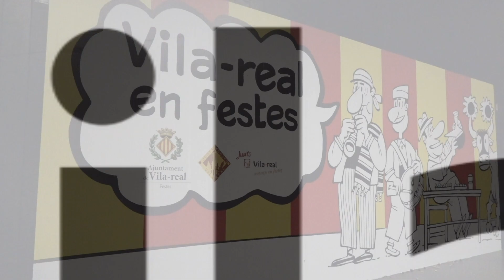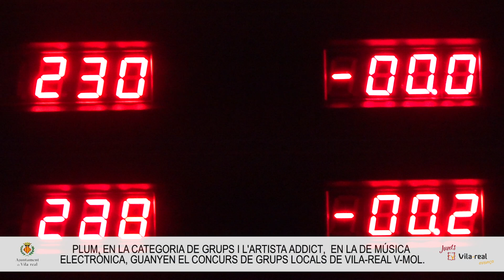Plum i Addict guanyen el concurs de grups locals V MOL (2019)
El grup Plum i el músic Addict han resultat els guanyadors de l'edició de 2019 del Concurs de grups locals de Vila-real V-MOL

El grupo Plum y el músico Addict han resultado los ganadores de la edición de 2019 del Concurso de grupos lcoales de Vila-real V-MOL